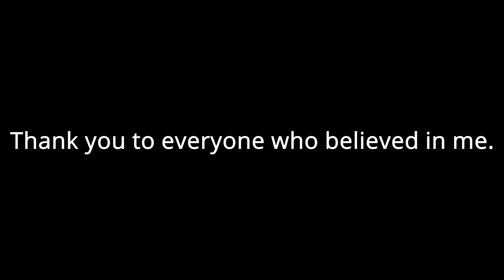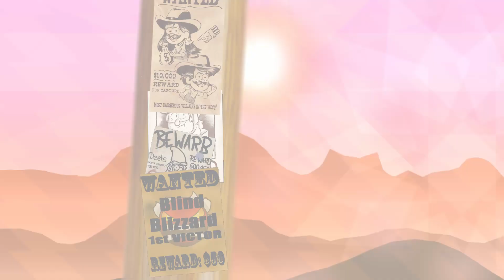Sightless Sandstorm 100% (Invisible Sunset Sandstorm)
Oh my goodness. I can't believe it. What an incredible journey this was! Thank you to everyone who supported me with Sightless. I appreciate the support the past 3 months! Now let's beat some DEMONS!! :D

Attempts: 73,674
Total Attempts from PC, Mobile, and Invisible: 171,568
Runs: 32-100, 43-100, 52-100x25

Deaths past 52:
53x4
54x3
57x14
58x22
59
60
61x6
62x13
63x3
65x4 +2
66x3
67x10
68x8
69x1
71x4
92x1
93x1

90 deaths total. 91 times I passed 52 from 0.

Here is my other stuff where you can find me!